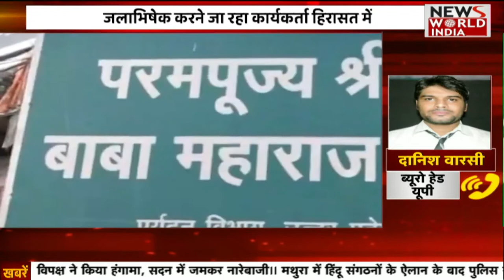CM योगी ने चर्चा में दिया जवाब बताया क्यों लाना पड़ा अनुपूरक बजटNEWS WORLD INDIA।